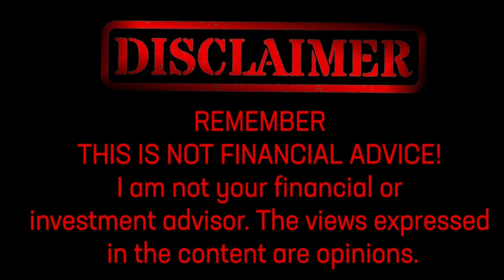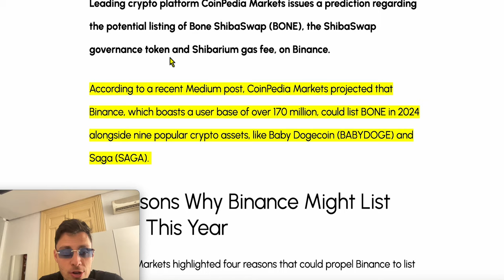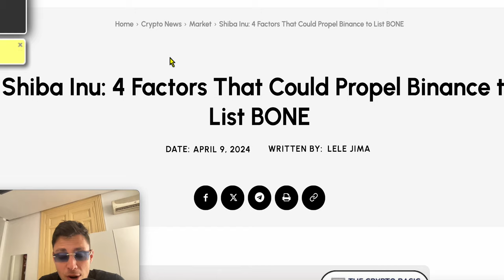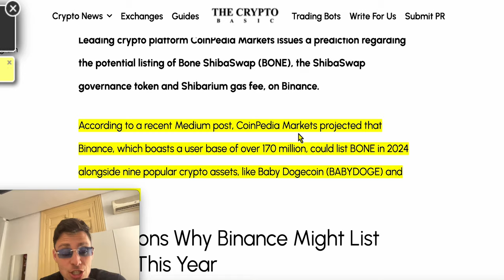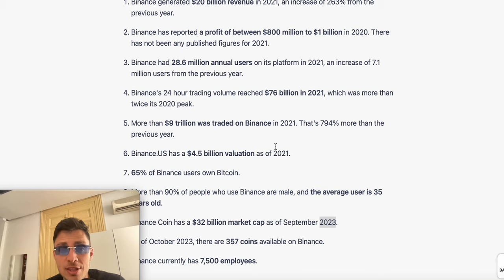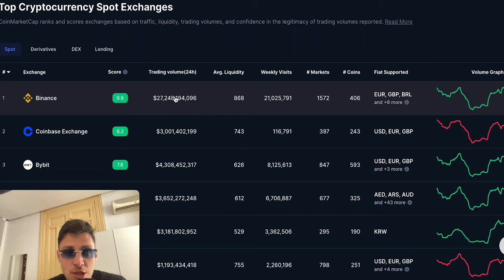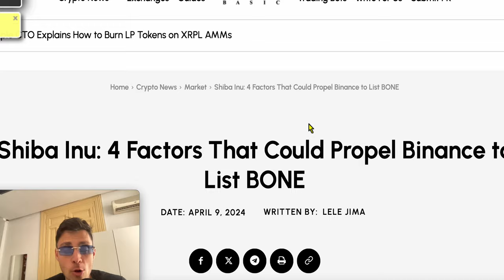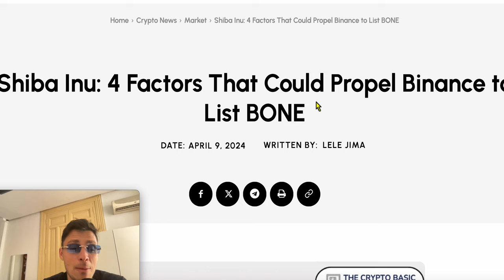$BONE TOKEN CLOSE TO BINANCE LISTING THAT COULD 100X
Discover why Binance might list BONE in 2024! CoinPedia Markets predicts BONE's potential listing alongside other top cryptos, citing its governance role in ShibaSwap and Shibarium gas functionality. Join the Shiba Inu community's campaign urging Binance to list BONE and explore its potential impact on the global crypto market.

00:00 - Intro
00:40 - Discussion
11:40 - Credits